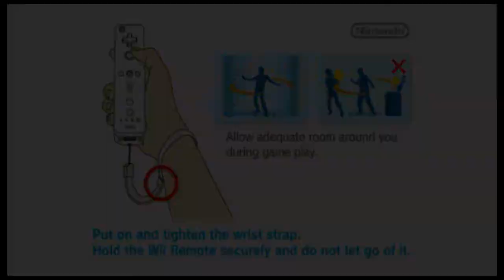One Piece Unlimited Adventure # 1 - Ein neues Abenteuer [Deutsch][HD][CC] [100%]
Herzlich Willkommen zu meinem zweiten Lets Play Projekt : One Piece Unlimited Adventure.

Jetzt mit Englischen und Deutschen Untertitel! Einfach auf CC drücken (ClosedCaptions)

In der ersten Folge begleiten wir Luffy und seine Bande auf See, wo Luffy eine seltsame Kristallkugel angelt(Das kann auch nur LuffyXD) woraufhin eine riesige Insel auftaucht und die Crew trennt.
Nun liegt es an uns, unsere Crew, unser Schiff und einen Weg von der Insel zu finden.

Hier noch ein Link zu ein paar guten anime seiten, falls ihr auch gute seiten habt bite in die Kommentare:
Deutsche Seite mit deutschen Vertonungen bzw bei den neusten Folgen Untertitel
 Dieses Spiel ist von Namco Bandai, allerdings stehen weder ich noch das Video in einer Verbindung zu Namco Bandai!